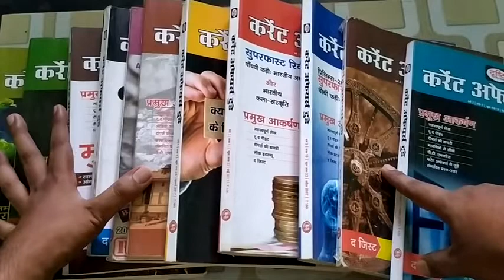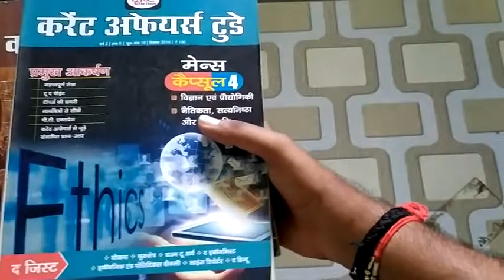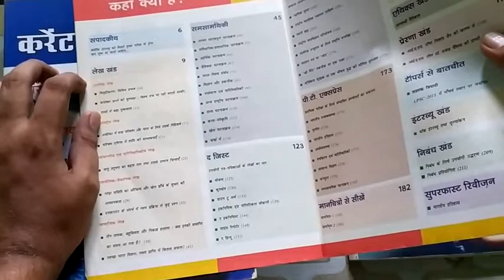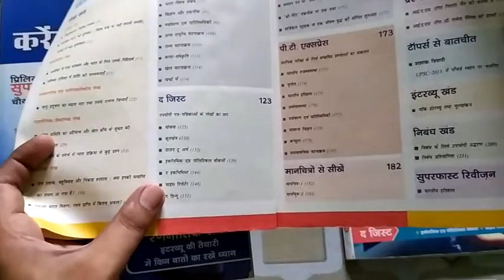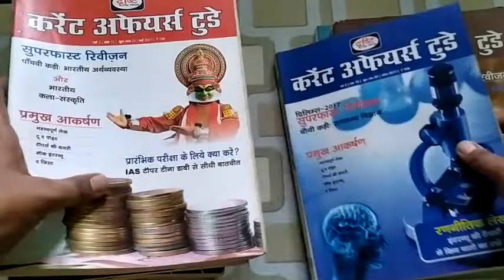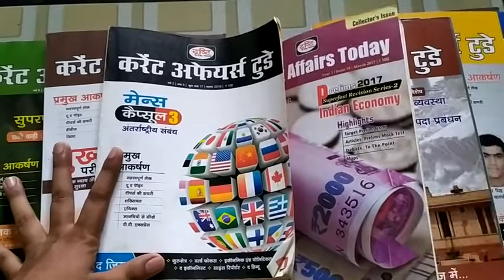Drishti publication magazine books review |drishti current affairs|monthly magazine UPSC & state PCS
Drishti practice series bhugol👇

 Drishti practice series itihaas👇

 Drishti science practice series👇

 Drishti arthvyastha practice series👇

 Drishti sambidhan Evan rajvyavstha👇

 Drishti current affair Bharat 2020👇

 NCERT science Drishti👇

 drishti NCERT Indian history👇

 NCERT bhugol Drishti 👇

 drishti NCERT polity Book 👇

 Drishti quick book science👇

 Drishti quick book polity👇

 Drishti quick book economy👇

 Drishti quick book environment👇

 Drishti quick book history👇

 Drishti bhugol quick book👇

 Drishiti NCERT series👇

 Drishti art & culture👇

 Drishit BPSC Book 👇

 Drishit net  Book hindi👇

 Drishti nibandh books 👇

 Drishit mppsc currently👇

 UPSC previous year mains paper👇

 Drishti previous year pre paper👇

 Drishti banking reasoning👇

 Drishti banking ganit👇

 Drishti CSAT Book👇

 Drishti तर्कशक्ति reasoning 👇

 Drishti mathematics👇

 Drishti publication BEO👇

 मध्य प्रदेश समग्र अवलोकन👇

दृष्टि बिहार समग्र अवलोकन👇

 SSC CGL practice paper Drishti👇